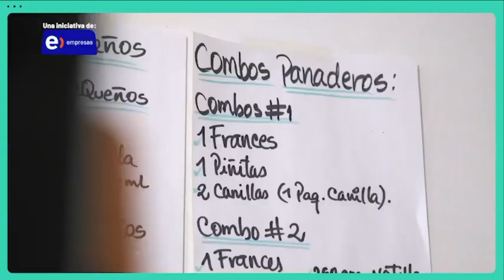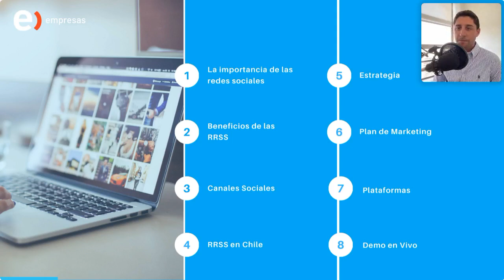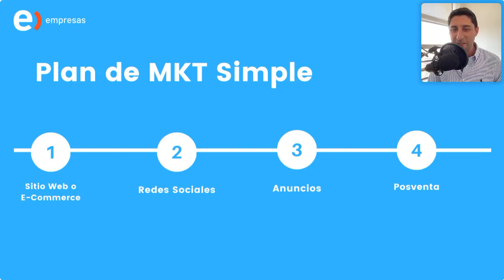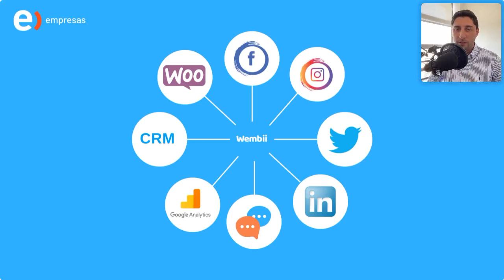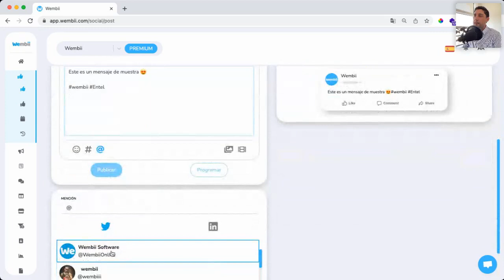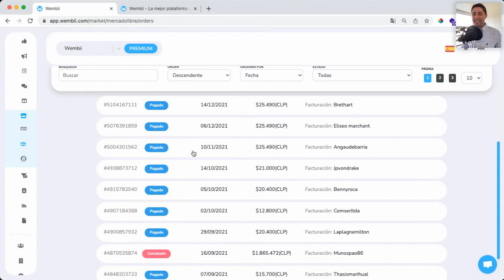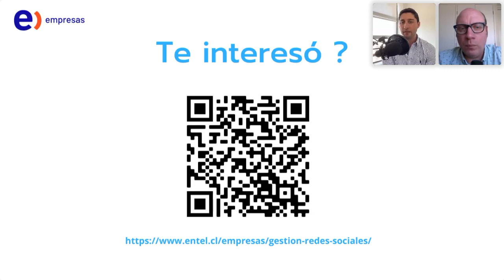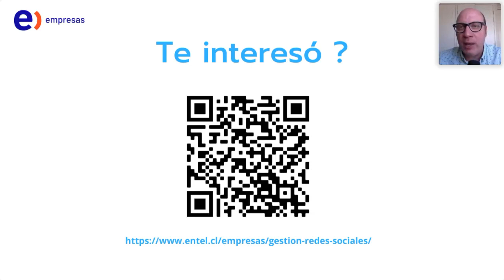Webinar: Gestión y Estrategia de de Redes Sociales